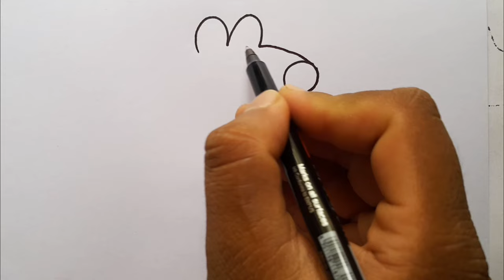How To Draw Peppa Pig From 30 Number l Number Drawing Pictures l Pig Drawing Pictures l Drawings